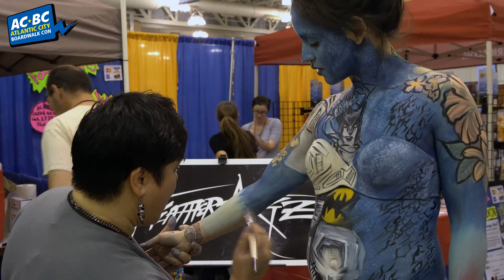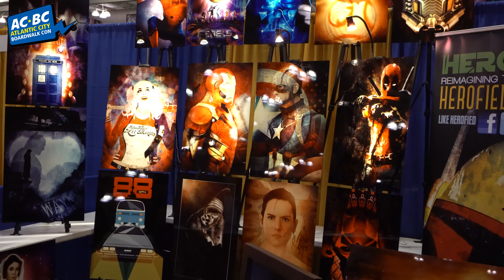The Best of ACBC 2016 Atlantic City BoardWalk Con East Coast Cosplay Family Event in 4K Ultra HD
The Very Best of ACBC 2016 Atlantic City BoardWalk Con - East Coast Cosplay Family Event in 4K Ultra HD. I will place all the links to all vendors / cosplay people shown below in the coming day or two.

PLEASE LIKE + FAV=THANKS!!!
1.   Questions About Life After School Series
11. I Drive New Jersey

Computer: iMac 5K Retina Display, 32GB Ram, 3TB Fusion Drive
4GB Video, External Bluray, DVD Burner
Stills Camera CANON 5D and SONY RX100Mk3

Do not forget to check out the NEW Channel for the WW2 Guy

NEED SOMETHING CREATED or ASK ME QUESTIONS
Name: Andrew Jones
Nationality: Britsh

Use my Uber code, cmwzt, and get $20 off your first Uber ride.

Music wanted!!
If you are a music producer and would like me to use your music (funky jazz hiphop vibes) please email me at New email coming - for now, contact me through the messaging function.

Need to Send Something via Mail:
Artisticbrit

MY PASSIONS & HOBBIES
███ 35% ELECTRONICS

████ 39% JOKESTER

████ 40% SCULPTING

█████ 50% MUSIC CREATION

██████ 60% DESIGNER

███████ 70% INVENTOR

████████ 80% PHOTOGRAPHER

█████████ 90% ARTIST

██████████ 95% NATURE - WILDLIFE

███████████ 100% MAD SCIENTIST